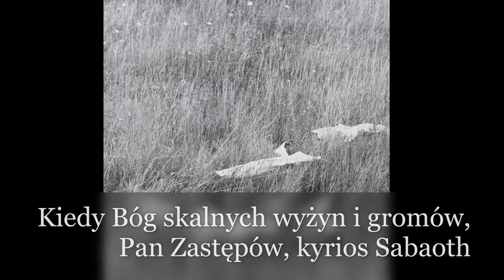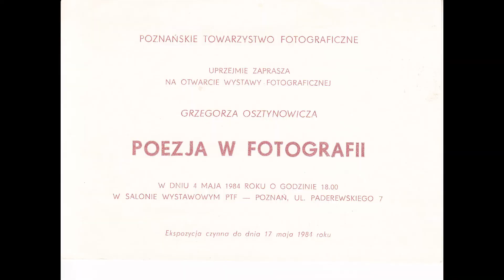Poezja w fotografii 04 05 1984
POEZJA W FOTOGRAFII
Wystawa fotograficzna eksponowana w Poznańskim Towarzystwie Fotograficznym 4 maja 1984 roku
Autor:  Grzegorz Osztynowicz
wiersz : Czesław Miłosz